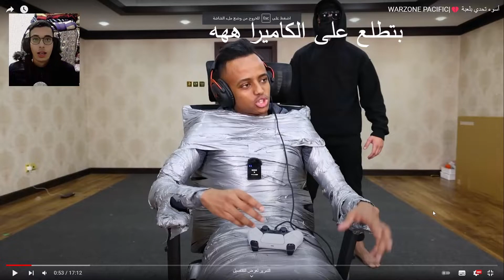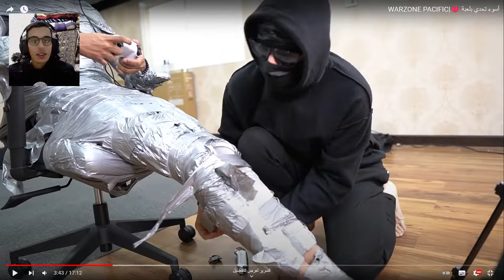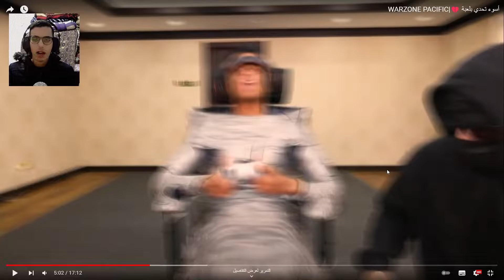ردة فعل دردوش على تحدي ابو فله بلعبة وير زون 😱🔥 Call of Duty WARZONE